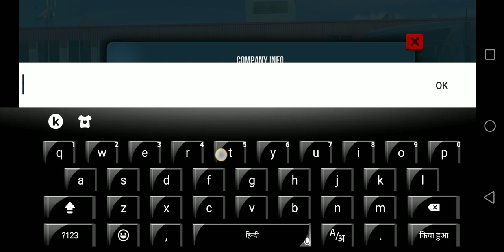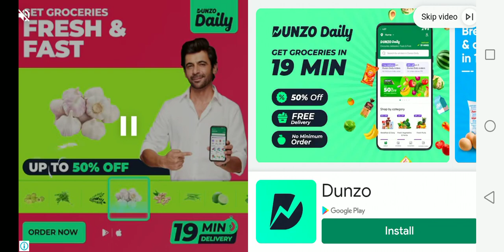truck simulation game